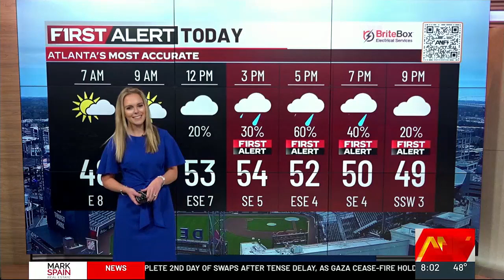Holiday travelers pack Hartsfield-Jackson airport after Thanksgiving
The world’s busiest airport is living up to its name Sunday as millions of people pass through after Thanksgiving, hoping to return home before the work week.